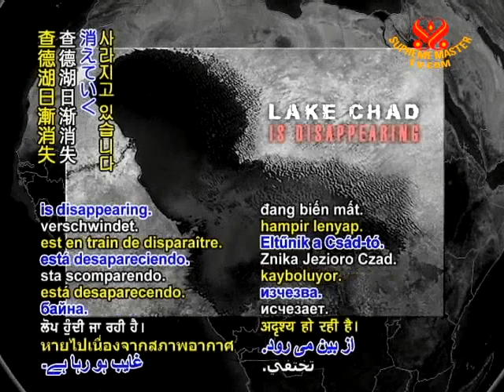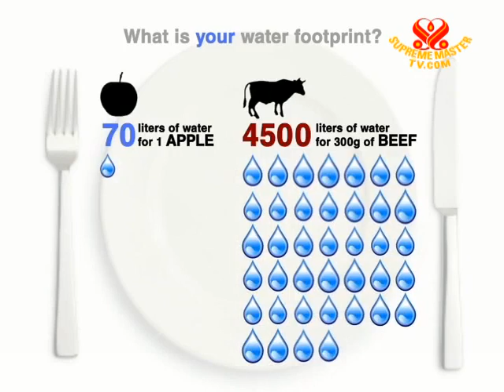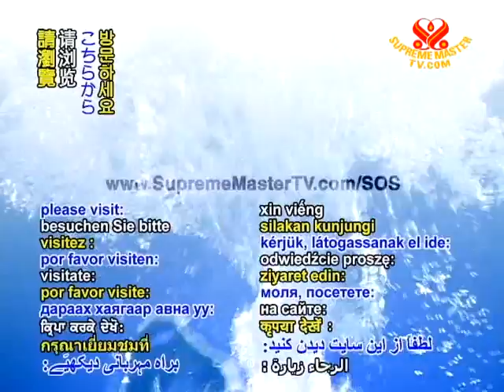Lake Chad is disappearing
Due to climate change and livestock overgrazing, the once 4th largest lake in Africa has shrunk by 90 percent.

VOICE: The UN Food and Agriculture Organization has warned that Lake Chad could disappear entirely in about 20 years, threatening the lives of up to 30 million people.

Anton Earle - South African  former Director of the African Centre for Water Research: Conflicts over water are likely to increase both due to an increase in the use of water and therefore scarcity as well as being exacerbated by the impacts of climatic change.

VOICE: So what can you do to help? It's rather simple.

Professor Jan Lundqvist -- Dept, of Water and Environmental Studies at Sweden's Linkoping University: Our food is by far the largest water consumer in society.

Professor John Anthony Allan - 2008 Stockholm Water Prize winner and Professor at King's College London:  Each of us needs 90% of water that we use each day for our food. And with my water specialization, the benefit of people being more vegetarian is that they reduce their water footprint.

Anton Earle - South African former Director of the African Centre for Water Research: Think for instance of a hamburger, it uses roughly 2,500 liters of water to produce 1 hamburger. As societies start to eat more meat, this of course has massive impact on water use globally. (revert back and show lake Chad people here)

Professor John Anthony Allan - 2008 Stockholm Water Prize winner and Professor at King's College London:  Be Veg. Go Green. Save the Planet.